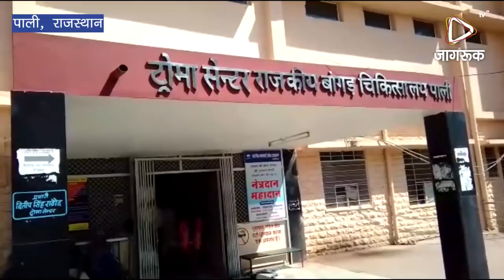JAGRUK TV - पाली। स्कूल प्राचार्य द्वारा मारपीट करने का मामला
पाली । पंचायत समिति क्षेत्र के हेमावास गांव की स्कूल में एक बालिका के साथ स्कूल प्राचार्य द्वारा मारपीट करने का मामला सामने आया है पीड़ित बालिका का उपचार के लिए बांगड़ अस्पताल के ट्रॉमा सेंटर में भर्ती करवाया गया है ।
      पीड़ित बालिका के अनुसार शनिवार को वे अपने सहपाठियों के साथ कक्षा के भीतर अध्ययन कर रही थी तभी यहां के प्राचार्य द्वारा उसके बाल खींचकर मारपीट करने का मामला प्रकाश में आया है बालिका के अनुसार उसकी सहपाठियों के साथ मारपीट की गई है दूसरी और प्राचार्य का कहना है कि इस तरह का कुछ भी नहीं हुआ है केवल अध्ययन को लेकर कुछ बालिकाओं को टोका गया था